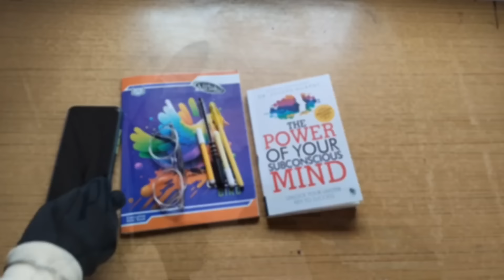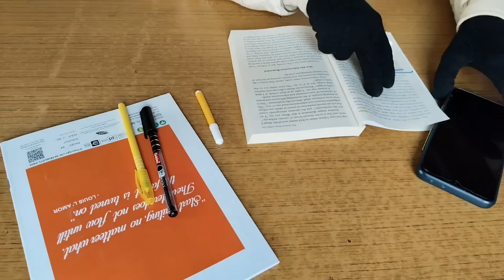My Realistic Daily Routine To Learn English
In this video,I showed my daily routine which I follow to learn English everyday.I also talked about the importance of all the steps and how significant role they play to enhance your English.Hope you enjoyed watching the video.

Timelines:-

00:00 - Intro
00:19 - Aspects of language learning
01:80 - Step no.1
02:22 - How I read books
03:20 - My reading schedule
04:07 - How I learn vocabulary
05:36 - How I make notes of vocab
05:52 - Step no.2
09:21 - How I practice speaking (alone)
13:17 - Step no.3
14:33 - Going to uni
14:48 - Step no.4
16:39 - How I practice writing in Eng
17:20 - Outro

❓FAQ:-

☑️ Where do I belong to? Jharkhand

☑️ What do I study? Final year student             in graduation (persuing history honours)

☑️ Editing software?
      • VN, Inshot (For video)
      • Canva, pixellab (For thumbnail)

☑️ Camera?
      • Mobile camera (Vivo T2)

daily routine to learn English
simple routine for 2024 to speak English fluently
daily routine which can make you fluent in English
how to learn English alone